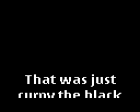Boab from kirkwood